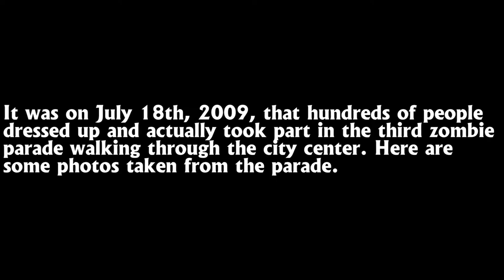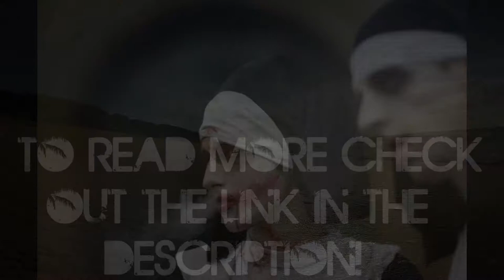The Zombie Parade In Frankfurt, Germany